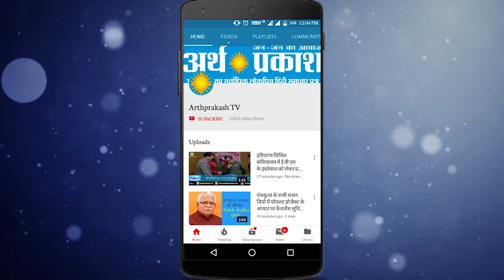चुनावी दंगल : WATCH जानिये भाजपा ने क्यों खेला इन तीन महारथियों पर दांव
Script / Anchor & Editing : Puneet Saini